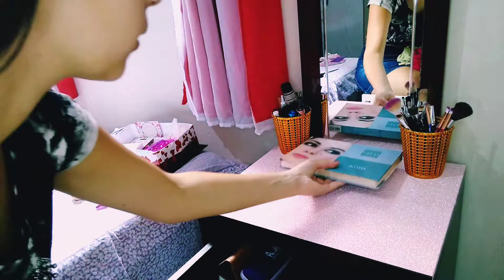ARRUMANDO MINHAS MAKES/SEM TER PENTEADEIRA|vlog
SALVE SALVE MEUS AMORES, SEJAMMMM MUITO BEM VINDOS A MAIS UM VÍDEO NESTE CANAL MARAVILHOSO.
GALERA NO VÍDEO DE HOJE VIM MOSTRAR O MEU CANTINHO ONDE ORGANIZO AS MINHAS MAKES (INCLUSIVE TERÁ NOVIDADE SOBRE ISSO), MAIS É ISSO EU ESPERO MUITO QUE VOCÊS GOSTEM DO VÍDEO, UM BEIJOOO E ATÉ O PRÓXIMO VIDEOOO, FIQUEM COM DEUS!!